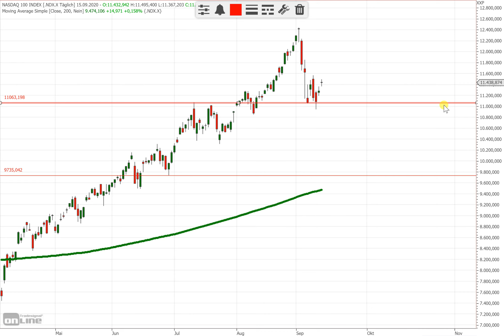Wall Street – Entscheidung bevorstehend